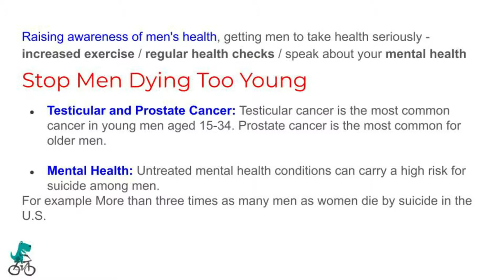Biskek 7 | Cycling trip | Haileybury Almaty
As you are reading this, seven teachers from lower and upper school will be battling their way into headwinds on the A2, sights firmly fixed on the distant city of Bishkek. Their legs will be spinning away propelling their bicycles and their own limits of endurance to new horizons.

Why would anyone want to cycle the 245 km from Almaty to Bishkek? This is a good question and one that has three answers: the personal challenge, to raise awareness of men's health and to raise money for our House Charities.

In terms of the personal challenge, this is something teachers talk to children about a lot. Teachers encourage pupils to stretch themselves, to put themselves forward to overcome difficult challenges and to generally do all the things they may, at first glance, not want to do. The importance of getting out of your comfort zone and challenging yourself is a crucial part of the Haileybury philosophy. To show that this is also embraced by the teachers, for the past few weeks the self-styled 'Bishkek 7' have been training hard, after school and waking at 5:30am each Saturday to get on their bikes and put in the much-needed training; building strength and endurance in the early morning.

Amongst other things, this is also a good way of keeping fit and maintaining a healthy body and a healthy mind and, most importantly, a key element in the Haileybury approach. Far too few many men feel that they can seek help with medical and mental health matters. The statistics speak for themselves with a significant proportion of men dying young from treatable diseases and mental health problems. The health status of males in most countries is generally weaker than that of females. Typically, more males die at the hands of life's most common diseases, more men experience accidents, more men take their own life, and more men suffer from lifestyle-related health conditions than women. Yet men are less frequent visitors to doctors and are far less likely to take action when feeling ill. The reality is that many of the diseases that commonly affect men are preventable and treatable – you just have to be proactive in caring for yourself.

The final part of this challenge is to raise money. At Haileybury, each House has a sponsored community partner; Bartle Frere works with Asyl Miras, an organisation that aims to improve the quality of life of people with autism amongst other issues. Attlee works with The Dara Foundation that seeks to improve learning conditions, treatment, rehabilitation and leisure activities for orphans and children with disabilities. Edmonstone works alongside The Women's Shelter in Almaty and Kipling House is linked to the Almaty Oncology Centre supporting children with Cancer.

It is through initiatives such as this, that we work towards fulfilling our mission to educate future leaders and, moreover, live up to the Haileybury commitment to service in the community.

Best of luck to the Bishkek 7!